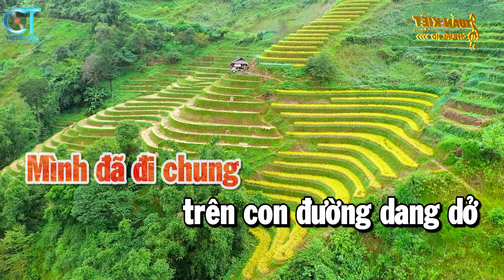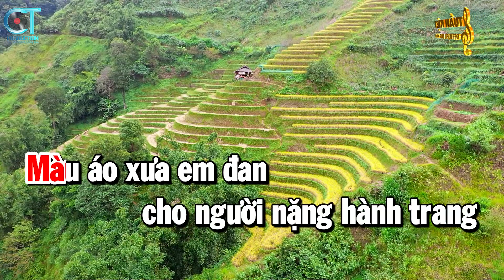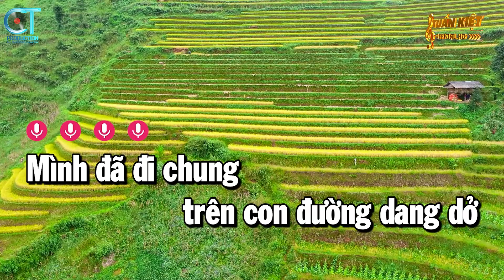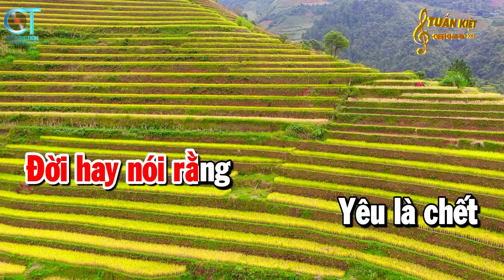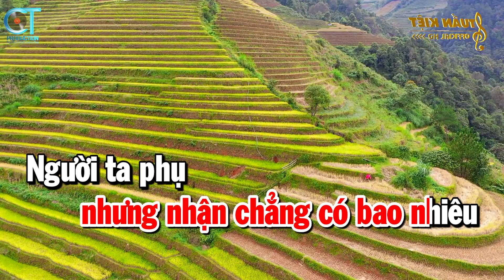Karaoke Đừng Nói Xa Nhau Tone Nữ ( F#m ) Nhạc Sống Tuấn Kiệt